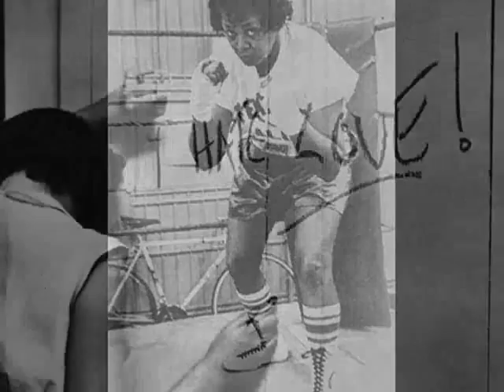Benny Brown PAPPA! Answer song RUTH BROWN Mama... 1953 GOTHAM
Great (and obscure) answer to Ruth Brown's "Mama he treats your daughter mean" from 1953 on the very small Rhythm & Blues label GOTHAM. The shown record is a promotional copy in red vinyl and was back then send to radio stations and DJ's.